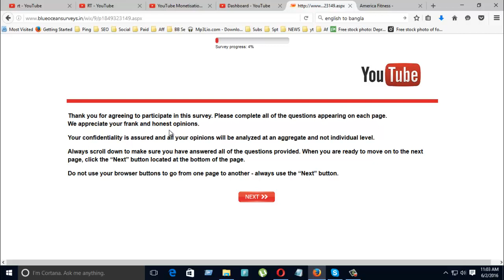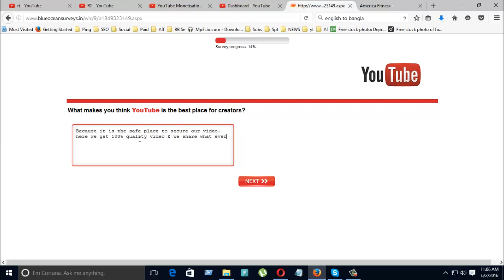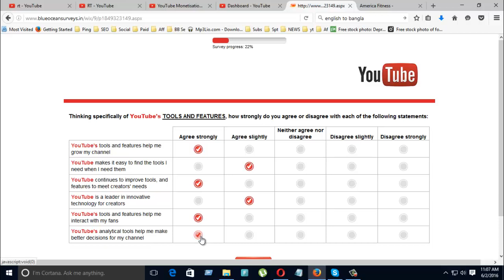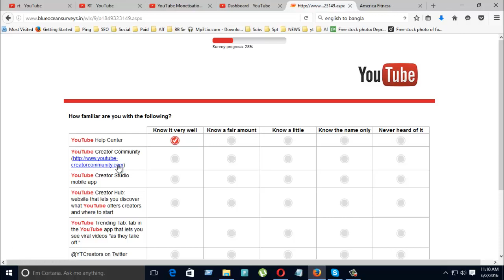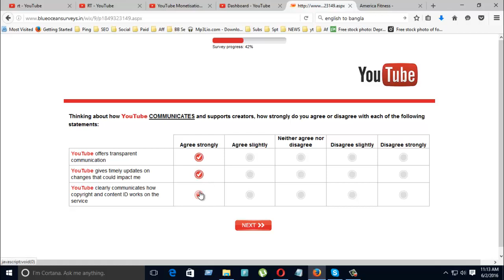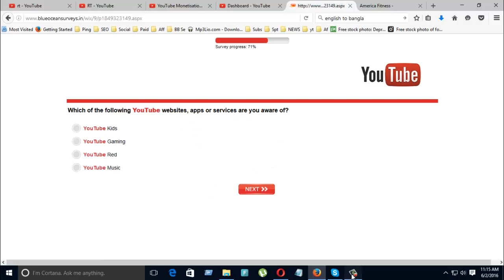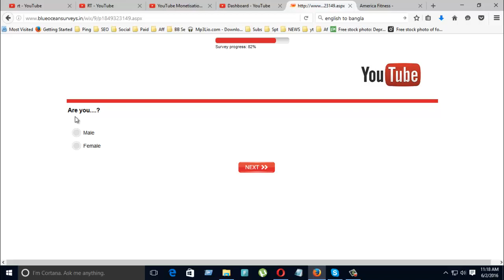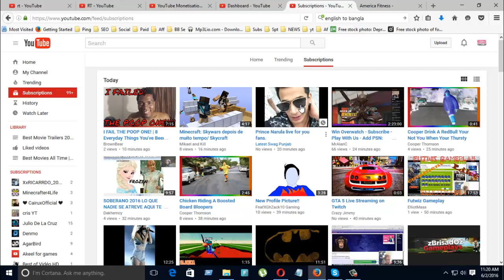Help Us Make YouTube Better! | Take The Survey (2016)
Help us make YouTube better! We want to know what being a creator on YouTube is like for you. So don't hold back and tell us how you really feel! Take the survey 2016.